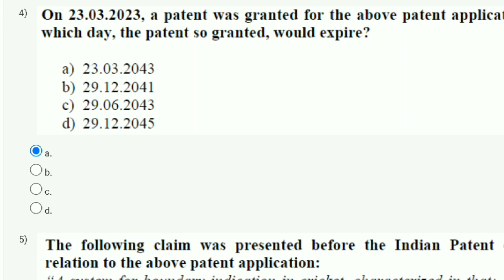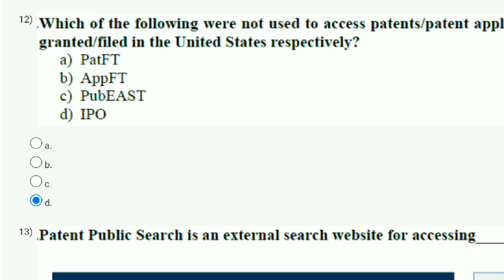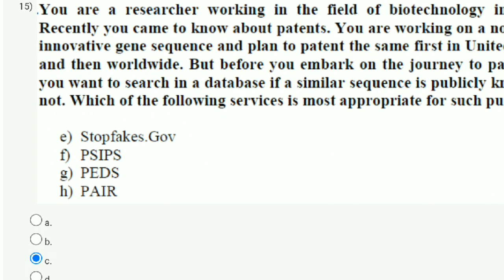Patent Search For Engineers And Lawyers Week 2 Quiz Assignment Solution | NPTEL 2023 | SWAYAM